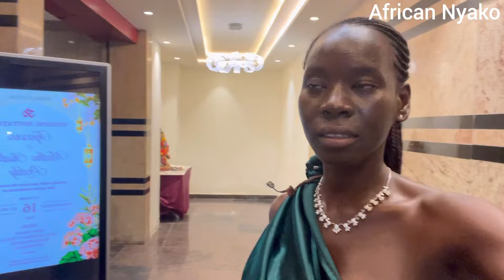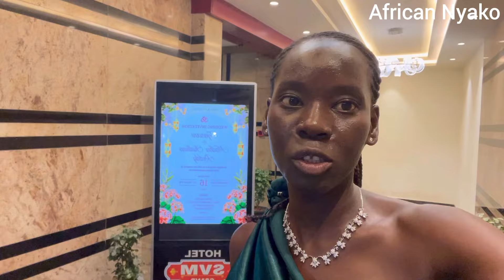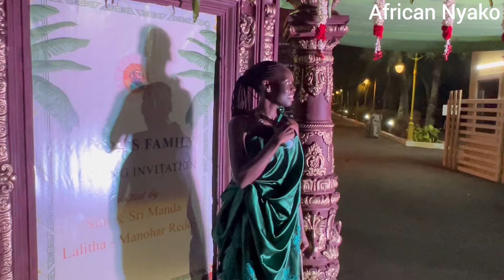Black Girl Attends Indian Billionaire’s Wedding in India 🇮🇳 🇮🇳